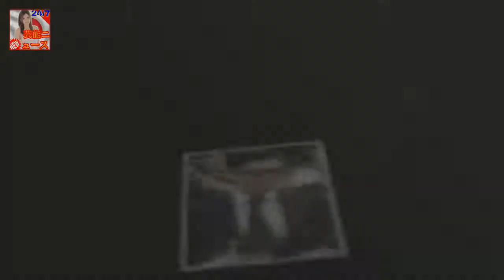MBN스타 손진아 기자] 빅뱅 탑이 오늘(26일)부터 용산구청에서 사회복무요원으로 복무를 시작했 [M+이슈] 오늘부터 공익...빅뱅 탑 007작전 속 첫 출근부터 10분 지각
MBN스타 손진아 기자] 빅뱅 탑이 오늘(26일)부터 용산구청에서 사회복무요원으로 복무를 시작했다
앞으로 이곳에서 남은 복무일수 520일을 채운다
탑은 26일 오전 9시 10분께 서울 용산구청 주차장에 모습을 드러냈다
예정된 출근시간보다 10분가량 늦게 첫 출근한 그는 검정색 털모자 검정 마스크 검정색 재킷을 입고 완전무장 패션으로 나타났다
탑의 첫 출근은 007 작전을 방불케 했다

뮤지컬 비욘세 정선아 뮤지컬 한 길..한때 매너리즘 빠졌다- 스타뉴스  2002년 뮤지컬 렌트로 데뷔한 뒤 16년째 뮤지컬 배우로 오직 한 길을 걷고 있는 정선아는 춤과 노래:
12 살짜리는 아마 여러 가지 몸개그와 재미있는 상황을 상상하고 이 아이템을 선정했는 모양인데  결국은 웃음도 감동도 주지  무한도전 안양예고와 김해소녀들의 대활약속의 아쉬움 :
차라리 대본이었다고 하더라도 이휘재가 이런 개그감을 발휘했다면 어땠을까요 ? 확실히 가슴이나 엉덩이 같은 민감한 세바퀴 걸스데이 민아에 대한 조형기의 나쁜손과 제작진의 무능력 :
26일 오후 방송된 케이블채널 tvN 예능프로그램 윤식당 2에서는 미리 손님의 주문을 예측해보는 정유미의 모습 윤식당2 정유미 호떡 4개가 올 줄이야..하지만 뚝딱- 스타뉴스 :
댄싱9 6회 - 팀배틀 블루아이팀의 승리  사랑의 다양한 면을 보여준 점이 인상적이었고요 세상에 있을 법한 다양한 사랑이야기를 담으려고 했어요 :
나혼자 기안84 미술학원 숙식 시작..같이 열심히- 스타뉴스  26일 오후 방송된 MBC 예능프로그램 나 혼자 산다에서는 이사한 새집을 두고 미술학원을 찾은 기안84의 모습이:
서울가요대상 오늘(25일) 개최..아이유·엑소·방탄소년단 격돌  2017년 가요계를 정리하는 자리인 만큼 다양한 무대와 수상이 이어질 예정이다: